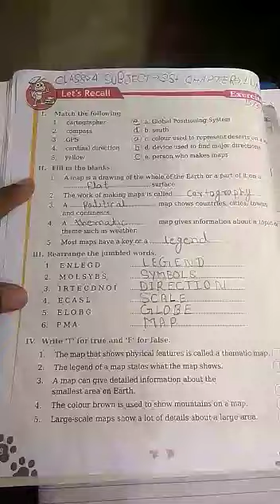Class -4, Social Studies, Chapter -1, Solve Questions, Part- 2, 03/06/20